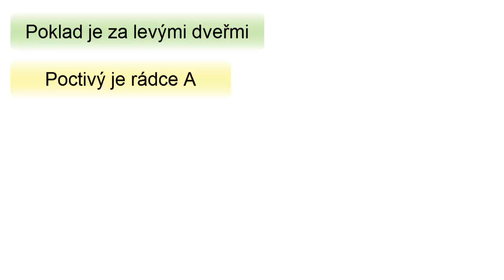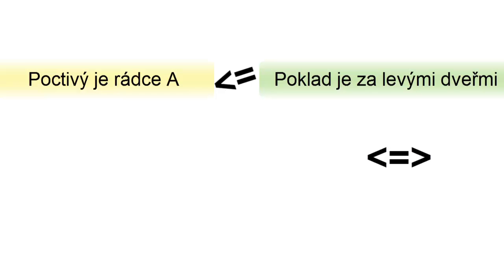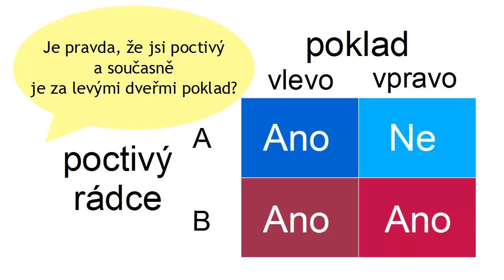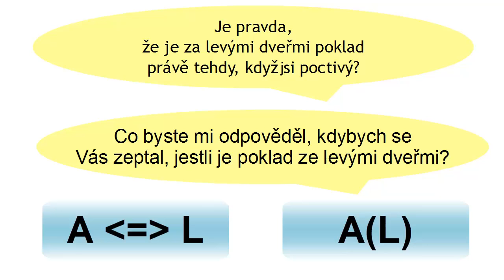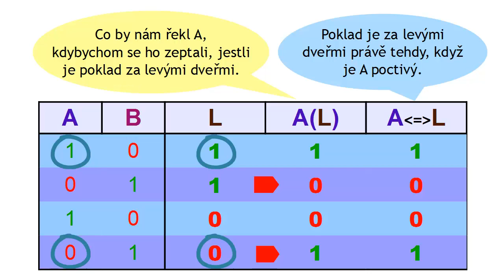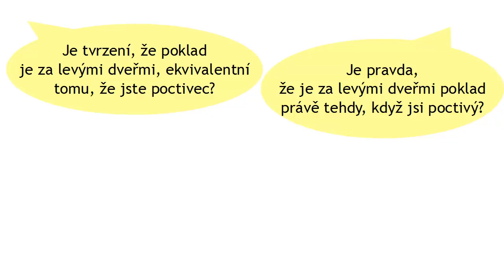Hledání pokladu 5 - zkoušení všech možností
Co dělat s hádankami, v nichž je Vaším úkolem vymyslet otázku a Vás nic nenapadá? Prostě vyzkoušejte všechny možnosti. Jak na to, aby jste tím nestrávili zbytek svého života, zjistíte v tomto videu.